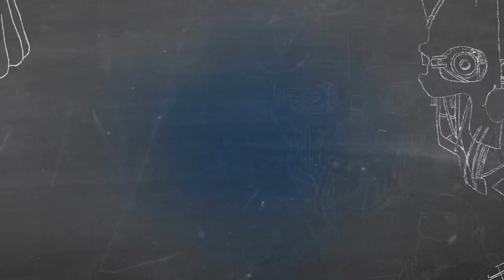Team Fortress 2 Gameplay | Capture The Flag | Part 81